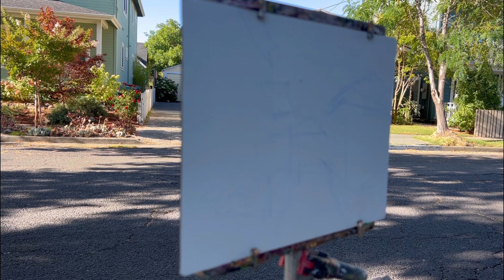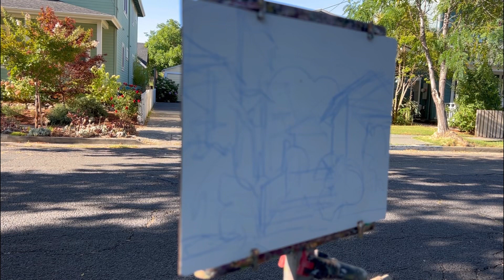Lay in with Carb Othello Pastel Pencil.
My name is Camille Przewodek  and I am an Impressionist landscape artist based in Sonoma County, California.

My use of color is what separates me from most other plein air painters. I am carrying on the tradition of Monet, who was focused on painting the various light keys of nature. I consider color to be an equally important component of a good painting. If you have the right color, it is the right hue, value and saturation. I apply my color knowledge to all subject matter. I am known for my landscape paintings but I also paint figure and still lives.

I am Camille Przewodek, an Impressionist landscape artist based in Sonoma County, California. My unique approach to art lies in my use of color, which sets me apart from most other plein air painters. Like Monet, I am dedicated to capturing the various light keys of nature, and I firmly believe that color is an equally vital element in creating a compelling painting. To me, the right color encompasses the perfect hue, value, and saturation, and I apply this knowledge to all my subjects, whether it be landscapes, figures, or still life.
Being recognized for my landscape paintings is an honor, but I also love to explore the world of figures and still life in my art. The versatility in my work allows me to infuse my signature use of color into various subject matters, showcasing my artistic vision and expertise.

Living in Sonoma County, California, offers me an abundance of inspiration from the beautiful surroundings that I often translate onto my canvas. I'm always happy to engage in meaningful conversations about art and creativity.